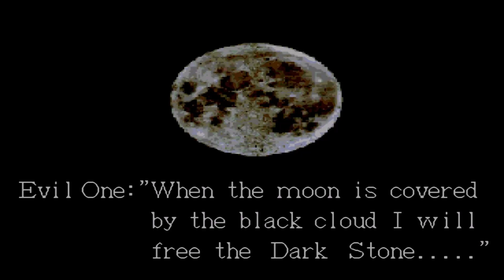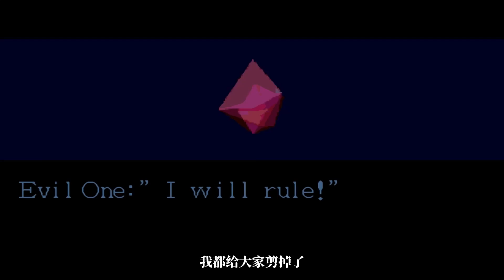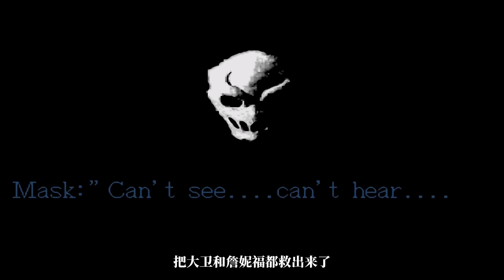腐尸之屋3，这游戏完结三十年了，小时候不敢玩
世嘉MD游戏《腐尸之屋3》，系列完结篇，系统方面较前两作有比较大的变化，加入了分支路线和多结局

本频道内所有视频和素材均合法合规，遵守youtube社区准则